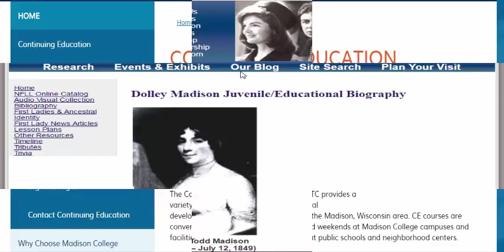Knowledge, Education, Learning and Thinking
If Descartes is correct that because I can think I therefore exist as a human being, then the question arises, "if I know that I am, is this the same as knowing who I am?"